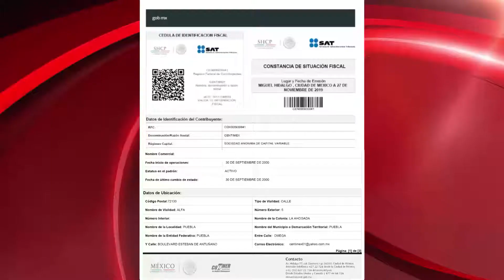BEATRIZ HERNÁNDEZ PAGA MÁS DE 500 MIL PESOS MENSUALES POR SU SEGURIDAD